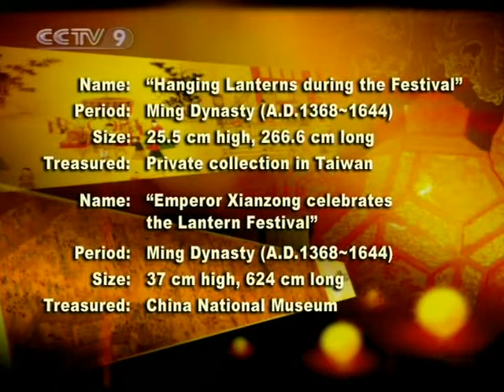【Chinese Civilization HQ】 Painting of Lantern Festival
Channel: CCTV-9 International
Program: Chinese Civilization
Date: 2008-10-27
Description: Painting of Lantern Festival
Video Series ID: 5pC8ZR8sTcNkFC+CGMfskA==